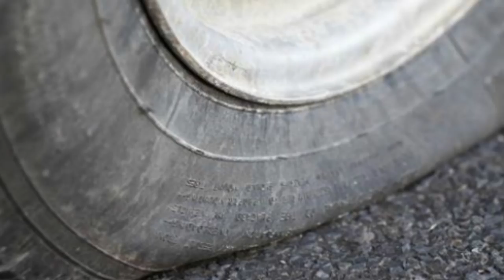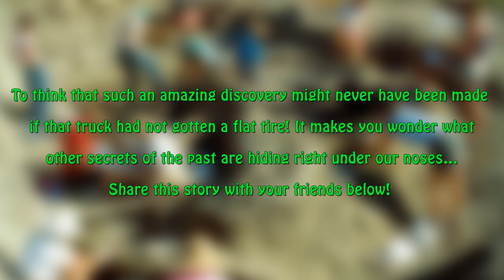Flat Tire Leads To A Discovery That Totally Changes The Course Of History